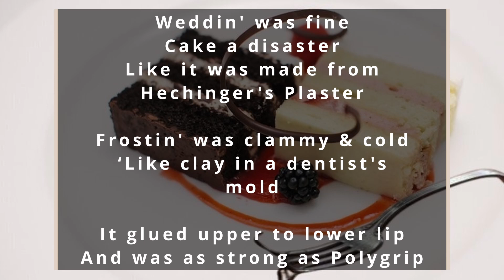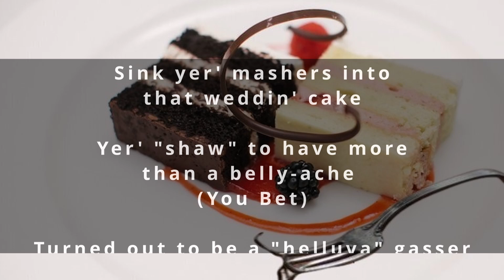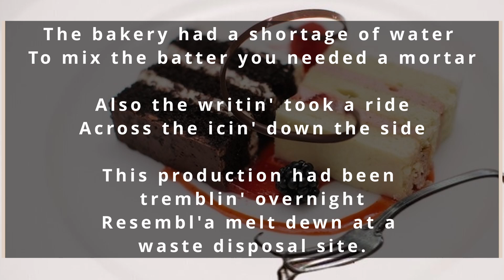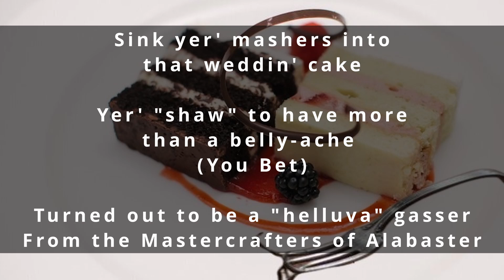Mastercrafters of Alabaster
Lyrics and Music by Jim Shreve &
Elliot Levy